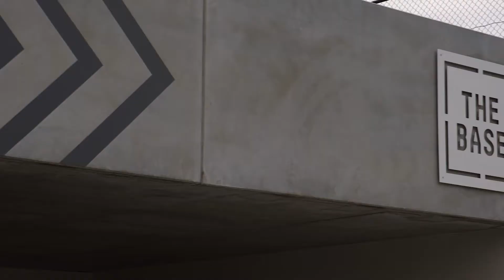The Base Ringwood- Work- Store- Play.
We’re proud to announce that The Base Ringwood is completed! Double-storey offices and flexible micro-warehouses at 93A Heatherdale Road in Ringwood